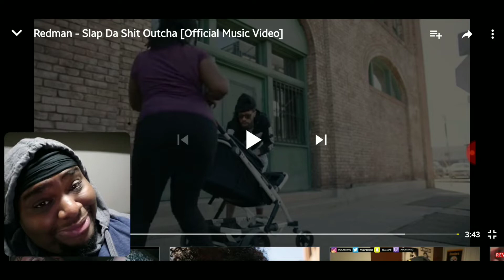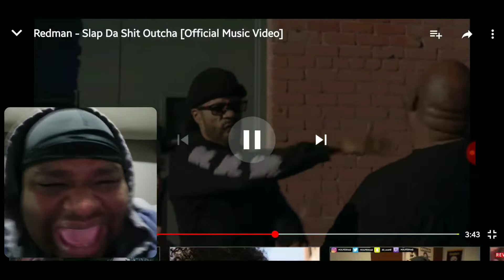(Slapping All You Haters🤣) Slap Da $hit Outcha | RedMan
⚪Like The Video For More Reactions

If you enjoy my Reactions and you just want to show Love⤵️

Ca$hApp:$DnK19